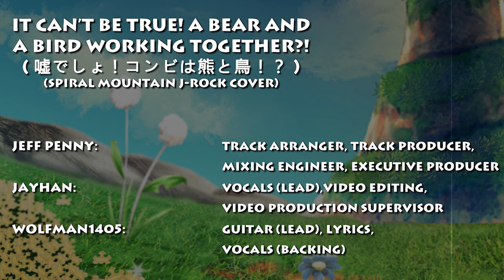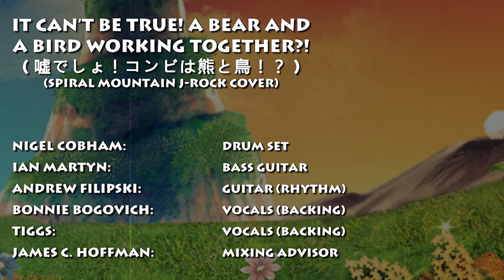Spiral Mountain Cover - ​It Can't Be True! A Bear and a Bird Working Together​?​!​ - Jeff Penny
嘘でしょ！コンビは熊と鳥！？​(​It Can't Be True! A Bear and a Bird Working Together​?​!​) is what would happen if you made Spiral Mountain into an anime opening.  Grant Kirkhope's music from Banjo-Kazooie was the perfect inspiration for this arrangement and I am ecstatic I finally got to do a jrock track.

We had a ton of fun making it, and a huge thank you goes to the band for bringing my arrangement and doubly for Jayhan for making this awesome video!

Check out the track and the rest of this awesome Banjo-Kazooie cover album here: UNFORTUNATELY MATERIA COMMUNITY ALBUMS ARE NO LONGER AVAILABLE FOR PURCHASE

And for those of you who don't know. This was part of a two part album, Bird and Bear. So if you want to hear a very different interpretation of the same music, check out the incredibly talented Charles Ritz take on Spiral Mountain here:

James C. Hoffman: Mixing Advisor, Mastering Engineer
中空幹太郎: Lyrics
小山泰輝: Lyrics
Amanda Laven: Album Producer
Zach Kohlenmeier: Album Producer
Pokerus Project: Album Art

Microsoft, Rare, the Rare logo and Banjo Kazooie are trademarks of the Microsoft group of companies.

For complete credits and information about this release, please visit Materia Collective